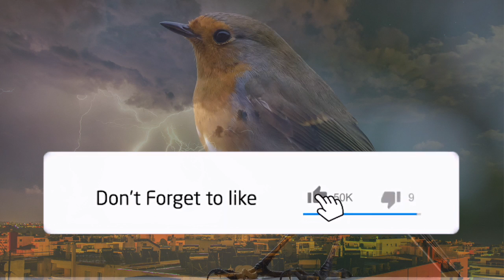RAIN, THUNDER, and BIRDS Sounds For Sleeping [NO ADS]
Welcome to my rain thunder and birds sounds for sleeping video.

This video features rain, thunder, and bird sounds that are ideal for sleep, deep relaxation, and meditation. This soothing video with rain, birds chirping and thunder will help you relax and fall asleep easily. You can also use my 1 hour-long rain thunder and birds mix to relieve your stress, study, read, or meditate.